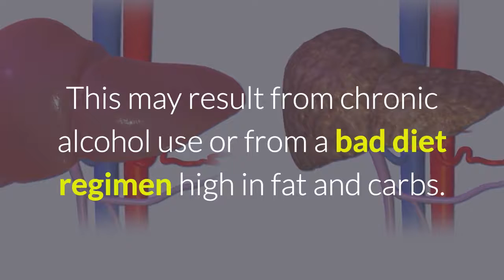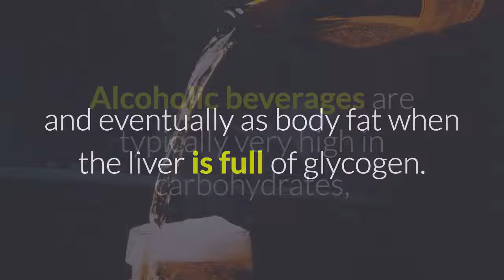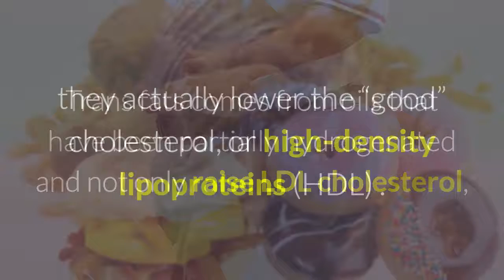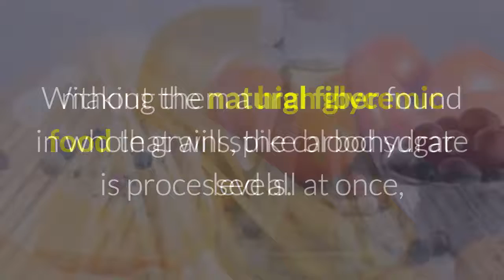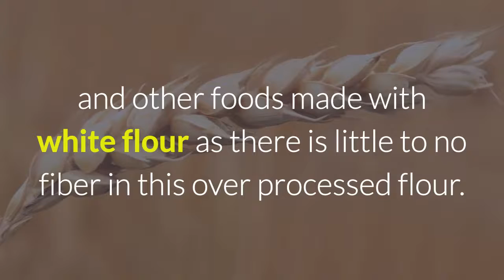4 Bad Foods For Liver - Food That Can Damage Your Liver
4 Bad Foods For Liver
The liver is an essential body organ that plays a vital role in the metabolic process of food and in the gastrointestinal procedure. Often the liver becomes fatty, a problem referred to as steatosis. This may result from chronic alcohol use or from a bad diet regimen high in fat and carbs. It could eventually lead to cirrhosis, or long-term scarring of the liver. Poisonous exposure from the atmosphere or from chemicals taken in, as well as damages from infection such as liver disease together with a number of various other conditions, can also cause cirrhosis, and eventually to liver failing.